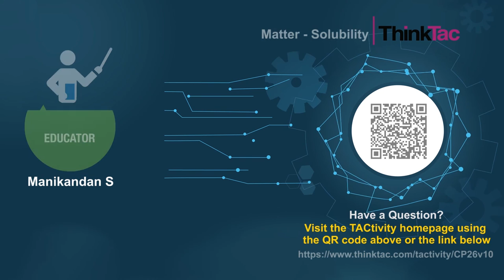Matter - Solubility | ThinkTac | Science Experiment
. Different solvents have varying solubility for different solutes. Here, we test the solubility of common salt in water at varying temperatures and the impact of stirring.